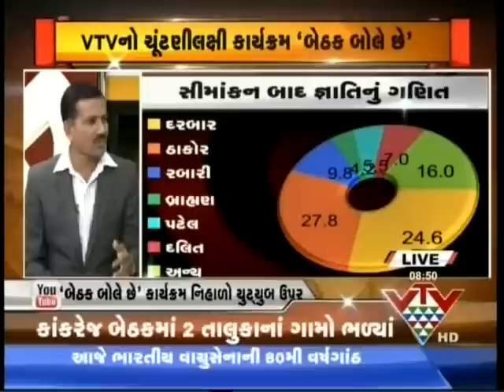VTV - KANKREJ BETHAK BOLE CHE